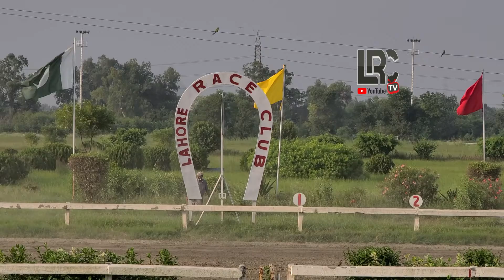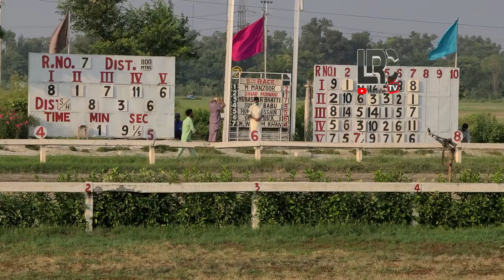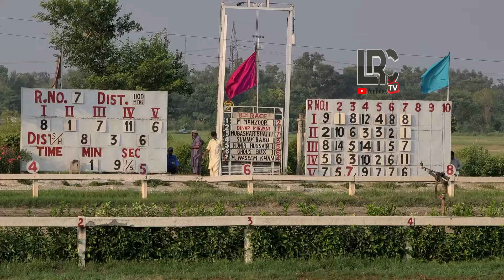LAHORE RACE CLUB | 7th RACE | THE MOJ-E-BAHAR PLATE | 13-Sep-2020